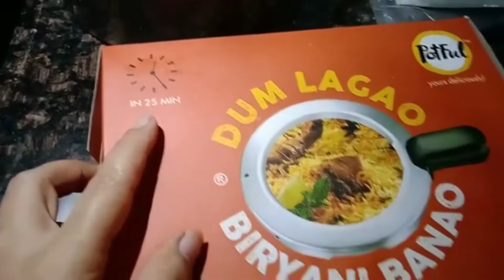BANGALORE WEATHER POTFUL BIRYANI REVIEW...ONLINE ORDERING ISSUES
Today's vlog has our day to day life issues, plus mazedaar Potful make at home Biryani review. LIKE it please, waiting for your comments too!